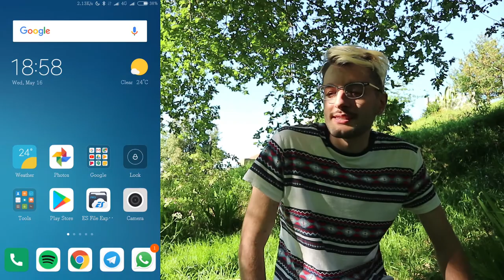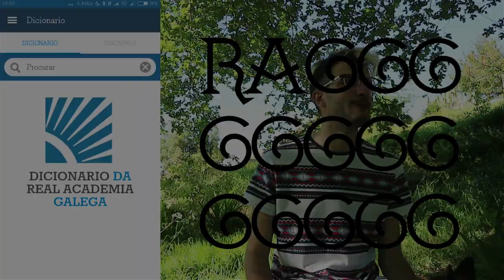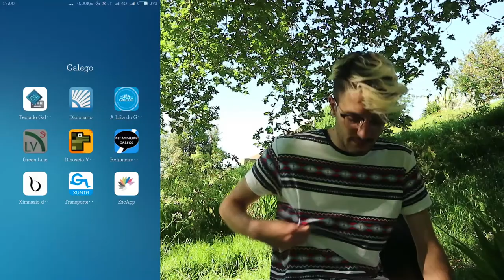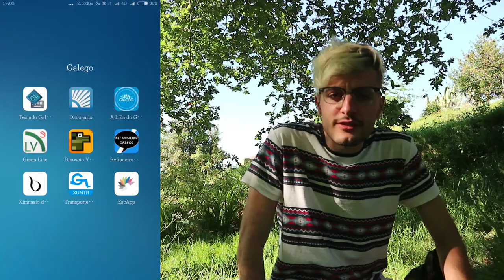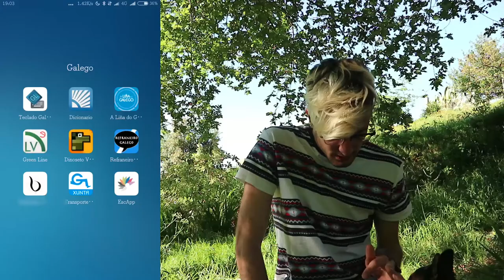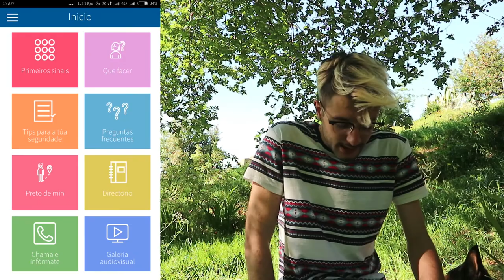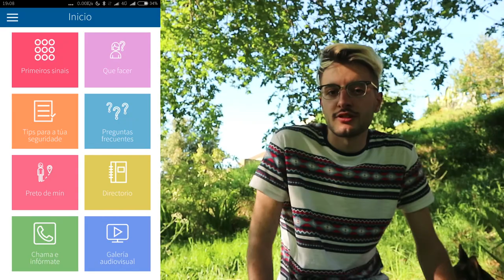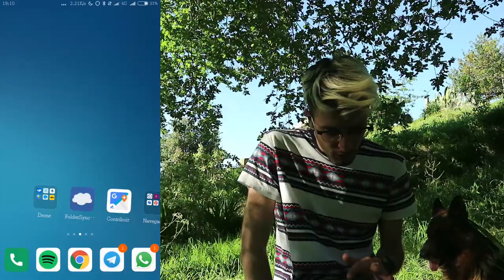ESPECIAL LETRAS GALEGAS 2018 - Apps de móbil galegas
Bo día das letras galegas a todos!!! Hoxe fago entrega de dobre ración de vídeos!
Neste pequeno vídeo fágovos unha recompilación de apps en galego ou que están relacionadas co galego directamente.

Este ano o día das letras galegas esta dedicado a Ana María Victoria Moreno Márquez, aquí tendes info sobre ela!

Non poño os links de iOS porque a maioría de apps son só para Android, pero podedes buscalas polo seu nome!

Dito isto espero que vos gustase o vídeo, o compartades cos vosos amigos e vémonos no seguinte! Pasade un bo día!
Aburrrrr! :D